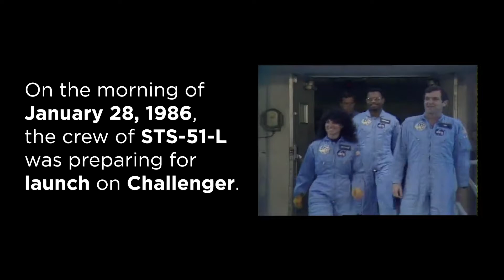Hoot Remembers Challenger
Astronaut “Hoot” Gibson remembers this day 36 years ago when the crew of the space shuttle Challenger “slipped the surly bonds of earth to touch the face of God.”